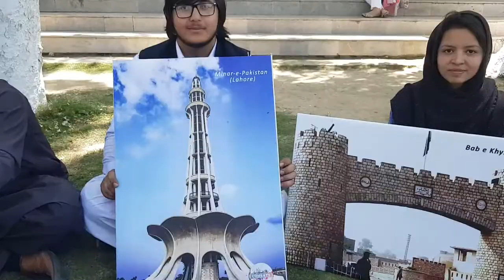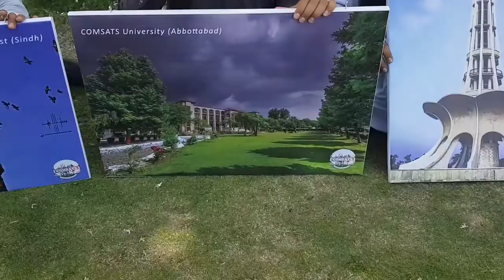Comsats University Abbottabad Students Week Opening Ceremony 2017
Students preparing for SW2k18